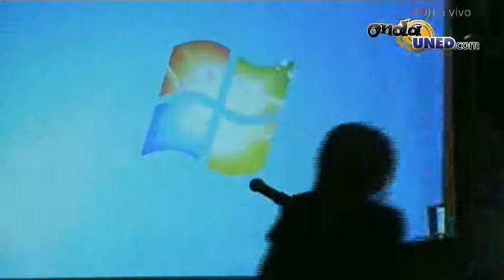Conferencias y Conversatorio. Bloque de la tarde.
Conversatorio: "perspectiva de la educaión academica y técnica. Educación como derecho humano y social, no como una mercancia Expositores: Dr.Gilberto Cascante Montero, Presidente de la ANDE Max Peréz, estudiante de la UCR y Haydee Sánchez Vargas, docente y presidenta de la Filial Regional de Colegios Tecnicos.

Conferencia"Estado actual y desafios del Movimiento Sindical en America Latina" Combertty Rodriguez de la IE

Conferencia" La Última huelga magistral y perspectivas de la lucha sindical a partir de una propuesta pedagógica alternativa" Lic. Carmen Brenes, Secretaria General de la ANDE.